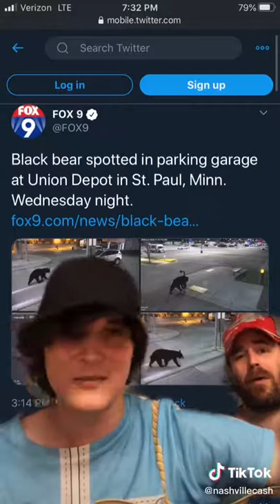Black Bear Spotted In a Parking Garage Tik Tok